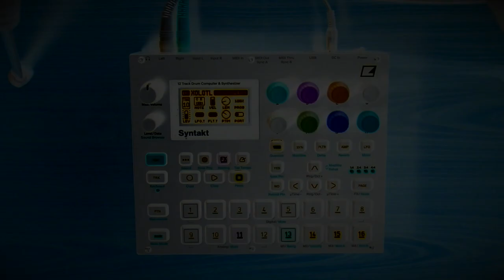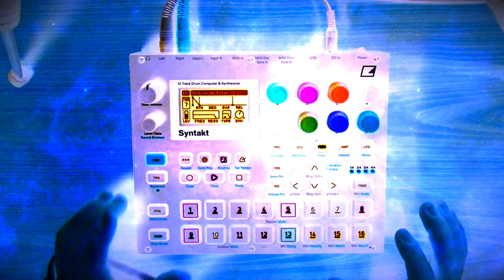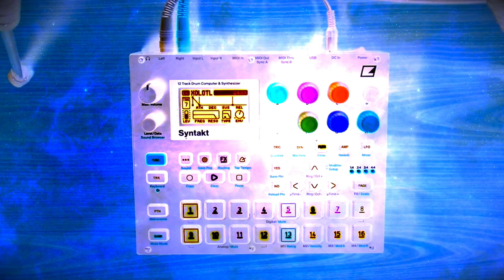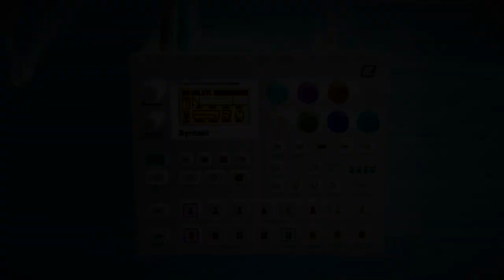Xolotl [Spacey Boss Battle Music] 👾🎶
Following your comrades into battle, you plunge your vessel into a sea of chaos. Together, you tear through enemy ships by the thousands, yet they don’t stop coming.

Finally, the commander shows his face. He appears on the comm screen, a dog-headed man draped in ancient Aztec garb. “This universe is mine! The god of fire and lightning does not tolerate usurpers. Your journey ends here.”